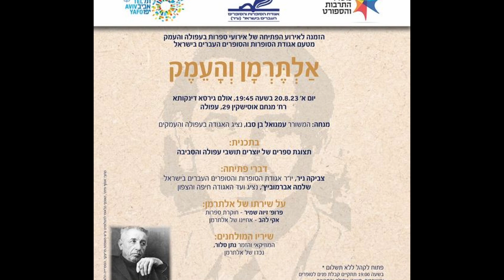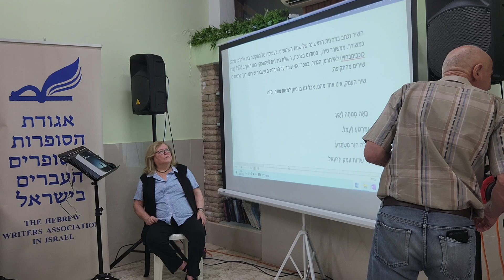אלתרמן והעמק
מנחה: המשורר עמנואל בן סבו , נציג האגודה בעפולה והעמקים

בתכנית: תצוגת ספרים של יוצרים תשובי עפולה והסביבה

דברי פתיחה: צביקה ניר , יו״ר האגודה
שלמה אברמוביץ׳ , נציג ועד האגודה חיפה והצפון

על שירתו של אלתרמן: פרופ׳ זיווה שמיר - חוקרת ספרות
אקי להב - אחיינו של אלתרמן

שיריו המולחנים: המוזיקאי והזמן נתן סלור , נכדו של אלתרמן